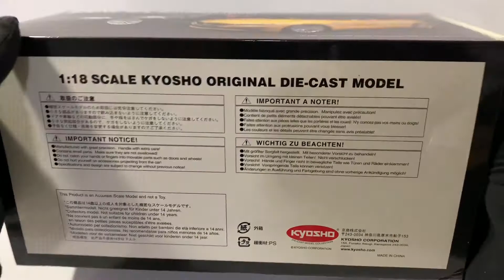1:18 BMW Z4 Sdrive35i (E89) By KYOSHO [scale die-cast car unboxing]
The BMW Z4 (E89) is the second generation of the BMW Z4 which launched to market in 2009.The E89 Z4 was the first Z Series model to use a retractable hardtop roof.
Technical Data:
Engine : 2.0 L N20 turbocharged I4/2.5 – 3.0 L N52 I6/3.0 L N54 twin-turbocharged I6
Transmission: 6-speed manual/6-speed automatic/8-speed automatic/7-speed dual-clutch
Wheelbase: 2,495 mm (98.2 in)
Length: 4,239 mm (166.9 in)
Width: 1,790 mm (70.5 in)
Height: 1,291 mm (50.8 in)
Kerb weight: 1,420–1,525 kg (3,131–3,362 lb)